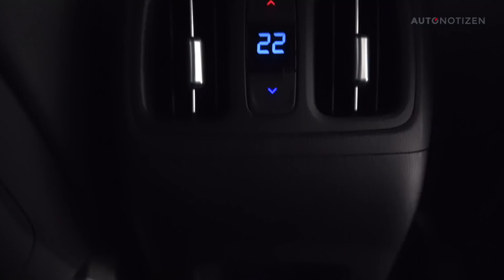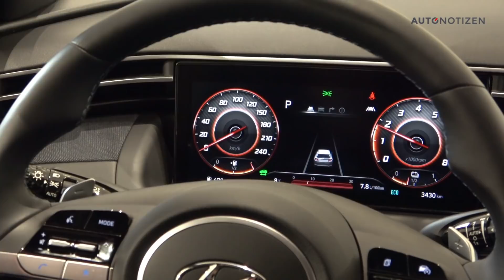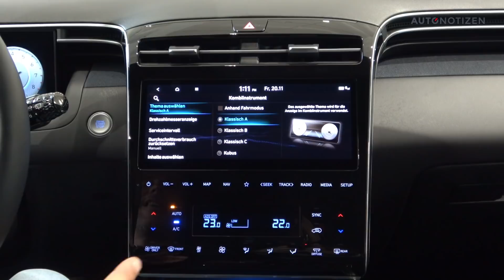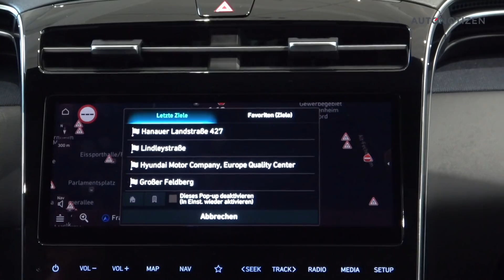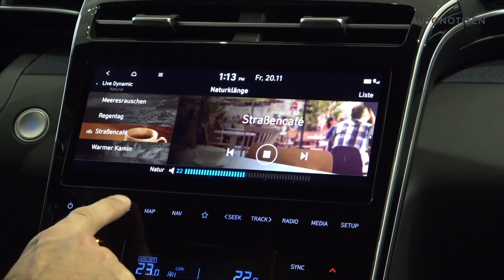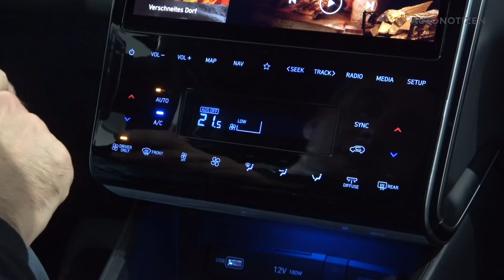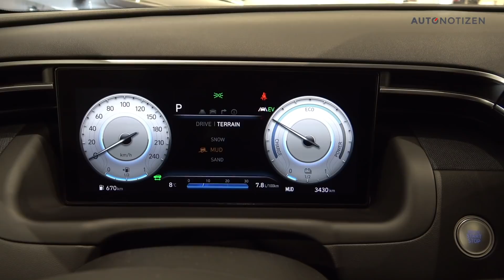2021 Hyundai Tucson Hybrid (230 PS): Test, Review, Fahrbericht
Der neue Hyundai Tucson im ersten Fahrbericht. Wir waren in der Hybrid-Version des neuen Kompakt-SUV mit 230 PS Systemleistung unterwegs. Das Video-Review zeigt den neuen Tucson im Detail sowie den ersten Fahreindruck. Gute Unterhaltung!

Den ausführlichen Fahrbericht mit den technischen Daten und Fotos gibt es

Kamera: Andreas Hof
Moderation: Bernd Conrad
Video Copyright: autonotizen.de, Bernd Conrad